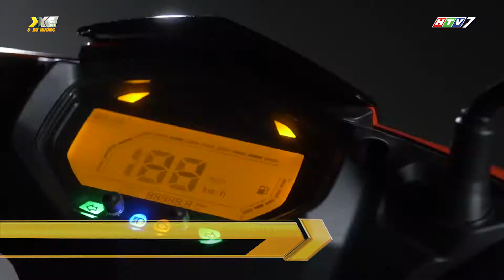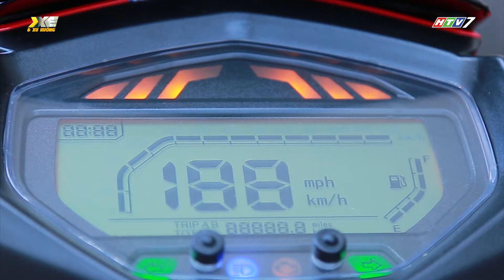Phân khúc xe tay ga giá rẻ có đối thủ mới - Benelli VZ 125i 2019 - giá dưới 30 triệu đồng | Hai bánh